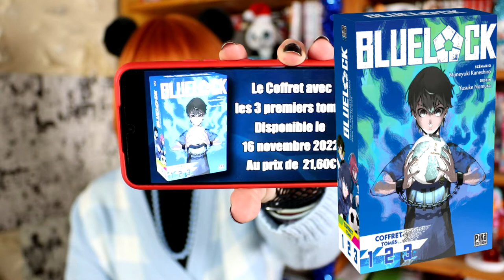coffret manga noel 2022 ??? S.O.S !!!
00:00 intro
2:30 Blue lock
7:25 : blue period
9:20 : Transparente
11:05 kazé/crunchyroll :
13:15 Horimiya
15:20 Nagatoro
17:10 Rent-A-Girlfriend